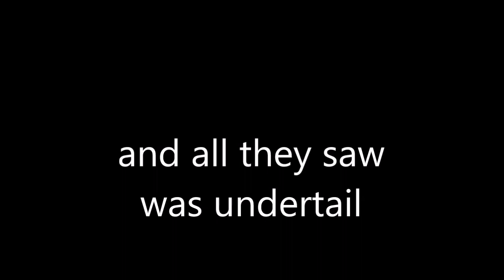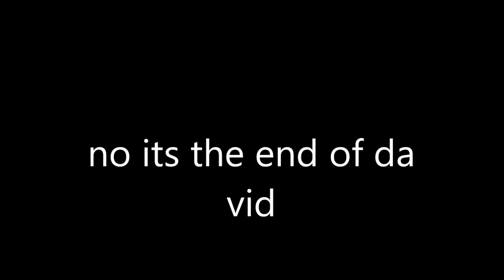(YTP) bin tin ultimatt alan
yes another bin tin